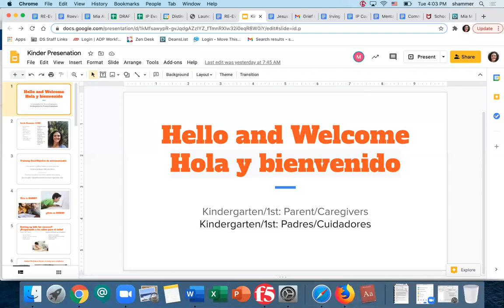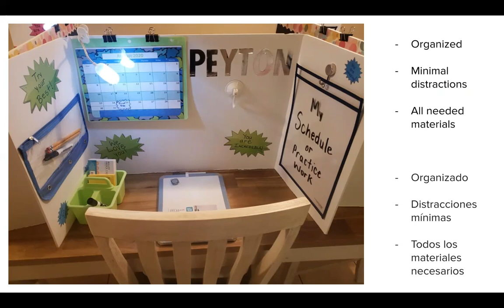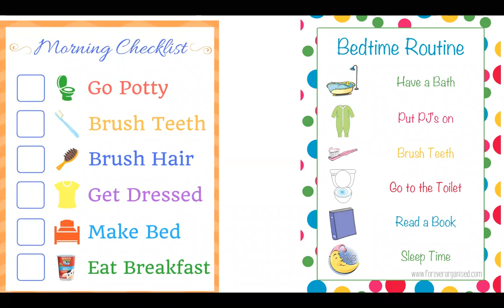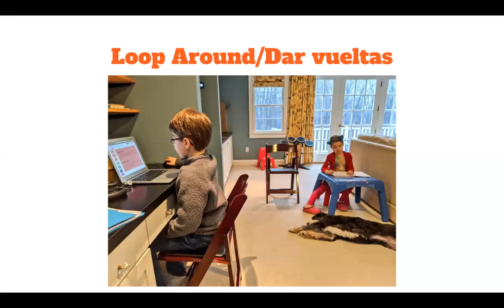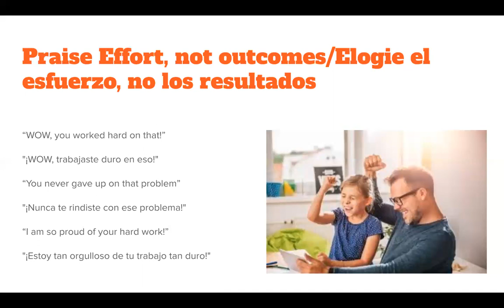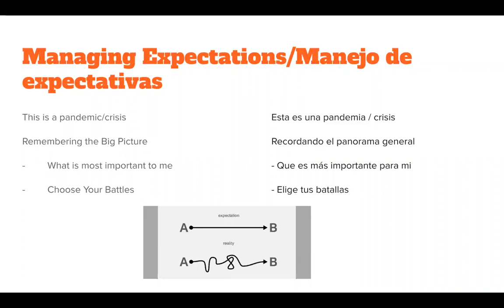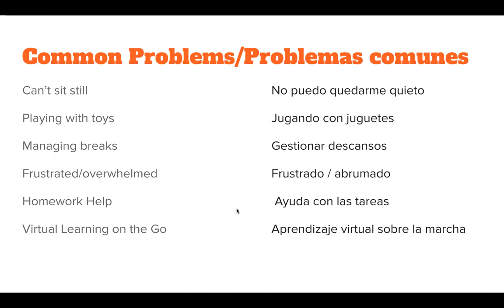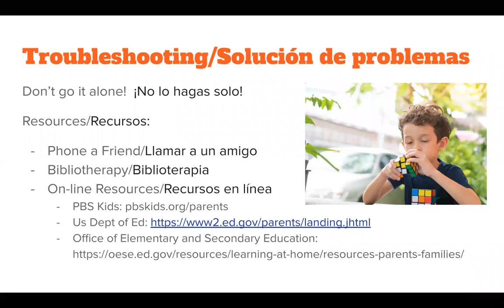How to Help Your Kindergarten or 1st grade student with Virtual Learning